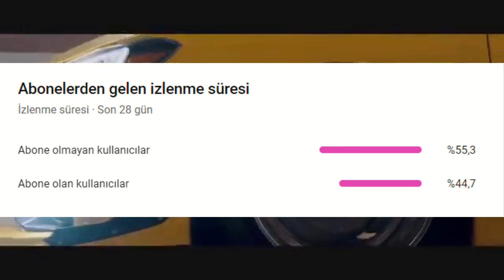PİXEL SURVİVAL KOMİK MOTAJ;KORAY KILINÇ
HATALRIMIZI YORUMLARDA BELLİ EDE BİLİRSİNİZ
             BELİRTE BİLİRSİNİZ